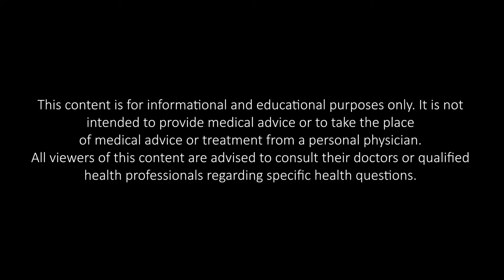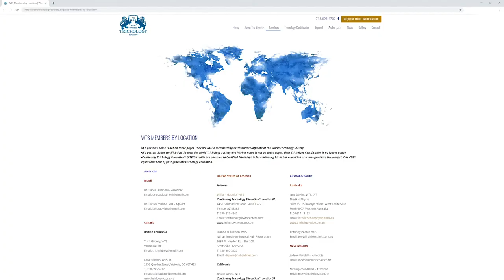What Is Trichology/What Is a Trichologist? (Hair Health Specialist)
If you're asking, "What is Trichology? then today's video is for you!

Trichology is the paramedical science that studies the hair and the scalp. It treats diseases that affect human hair loss and scalp problems. Watch this entire video on 'what is trichology' and how to select a good trichologist for your hair loss problem. Because when you are dealing with hair loss do you seek out a Trichologist or a Dermatologist?

Trichology is the science of the scalp and hair loss treatment. Trichology is over 100 years old, and it was founded in England.
Dermatology is the more universal specialty of dealing exclusively with the conditions of the skin. A dermatologist sometimes specializes in hair loss, however, more often than not, they have a limited basis of understanding of how the hair loss is associated with the overall situation in your body.
So, when you are looking for someone who specializes in your hair loss situation, typically you are going to want to find someone who is trained in Trichology, and who is also leaning towards medicine.
You can sometimes find trichologists inside dermatologists' offices, and sometimes there are Dermatologists who are also Trichologists.
Collectively, when you are looking for a trichologist, there are only a handful of societies that are producing quality trichologists. There are lots of different training methods for trichologists around the world that are only leaning towards selling products...so when you are looking for a Trichologist, you want to make sure that they are trained properly.
Below is a link to Trichology organizations that I personally recommend.

I am a certified Trichologist through the World Trichology Society, as well as a professor with the World Trichology Society. This is the typical society that I would recommend but there are some other institutions that are just as reputable.

Tip: when you are looking for a good Trichologist, look for someone who has come out of a reputable society as a Certified Trichologist. Additionally, look them up on the World Trichology website and make sure they are active.